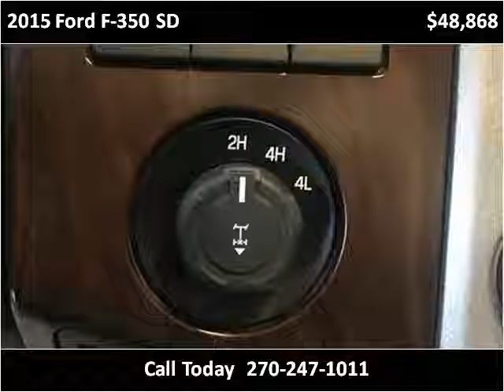2015 Ford F-350 SD Used Cars Mayfield KY